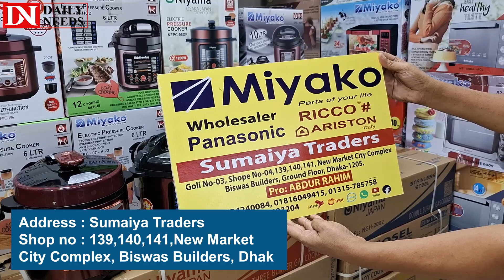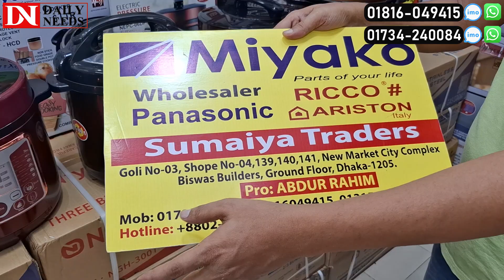ভালো মানের ইলেকট্রিক প্রেসার কুকারের দাম জানুন || Pressure Cooker Price In BD 2024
Address : Sumaiya Traders
Shop no : 139,140,141,New Market
City Complex, Biswas Builders, Dhaka

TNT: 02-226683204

☘Allah Hafez☘